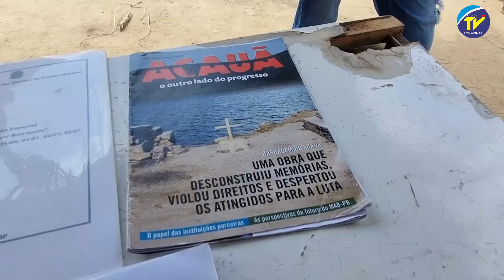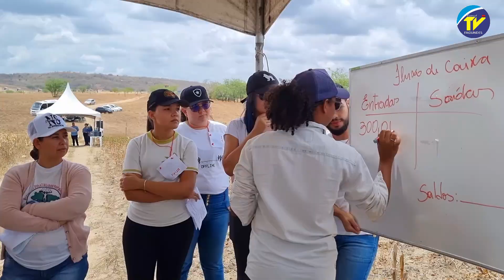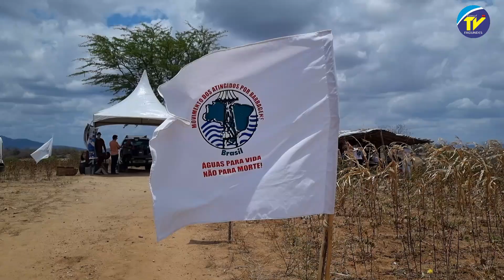DIA DE CAMPO: REASSENTAMENTO ÁGUAS DE ACAUÃ – ITATUBA, PB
Descrição do vídeo: Na última quarta-feira, 16 de outubro de 2024, foi realizado mais um Dia de Campo no Reassentamento Águas de Acauã, zona rural de Itatuba, Paraíba.
Para quem ainda não conhece a história do Reassentamento Águas de Acauã, há um vídeo aqui no canal que conta toda a trajetória, desde a construção da barragem até a luta dos desabrigados por uma nova moradia.
O Dia de Campo fez parte da 21ª Semana de Ciência e Tecnologia, com a colaboração de diversos parceiros do Reassentamento Águas de Acauã. Entre eles, o Programa de Pós-graduação em Administração da Universidade Federal de Campina Grande (UFCG), representado pela professora Verônica Macário. O PPGA/UFCG participou com duas oficinas, sendo a primeira voltada para a compostagem. Nessa oficina, os presentes aprenderam como fazer, em casa, uma usina de compostagem utilizando materiais reciclados e de baixo custo.
A segunda oficina, oferecida pelo curso de Pós-graduação em Administração da UFCG, intitulada Finanças: Como Planejar?, proporcionou aos presentes noções de como calcular os custos de produção dos produtos cultivados pelos agricultores.
O PEASA, por meio do professor Vicente e sua equipe, apresentou uma oficina ensinando aos agricultores como construir um biodigestor para a produção de gás de cozinha.
Contamos também com a participação da EMPAER, que trouxe várias dicas para os agricultores, e do INSA (Instituto Nacional do Semiárido), com uma oficina sobre o reuso de água.
Para você que ainda não conhece o Reassentamento Águas de Acauã, vou finalizar o vídeo com algumas imagens aéreas do local.
Com imagens de Virgínia Castro, diretamente de Itatuba, para o Canal TV Fagundes, Edimilson Camilo.

Aqui no Canal TV Fagundes você encontra sempre o que há de melhor sobre Fagundes e região na cultura, esporte, laser, turísmo, política, meio ambiente, personalidades, história...

Imagens: Maria Júlia Camilo
Técnica e reportagem: Edimilson Camilo.